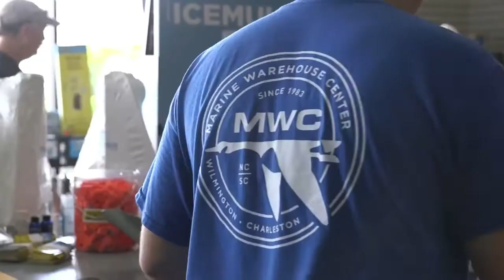Cold Months on the Cape Lookout Rock Jetty w/ Capt. Justin Ragsdale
This episode is a primer for anyone wanting to hit the iconic Cape Lookout jetty to target winter trout, drum, and sheepshead, with conversations on boat positioning, wind and tides, and rigs and tackle.

🎣 Capt. Justin Ragsdale
Break Day Charters